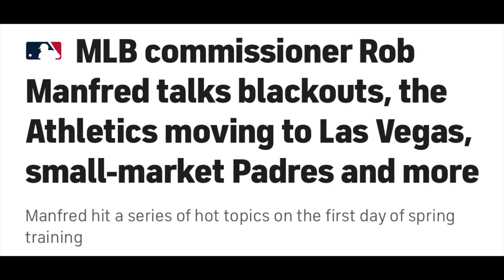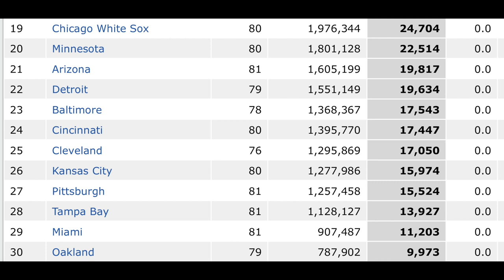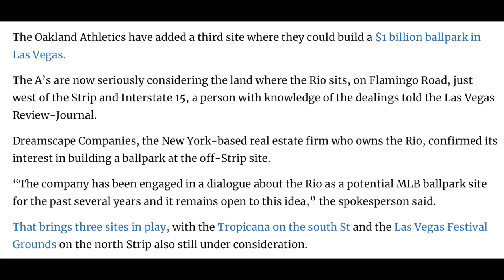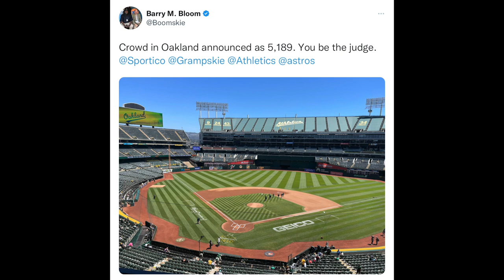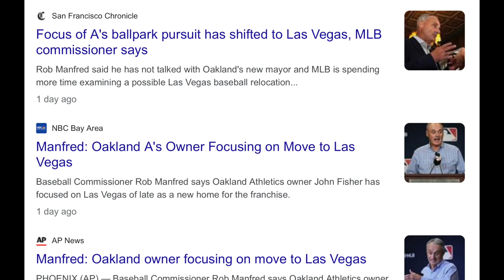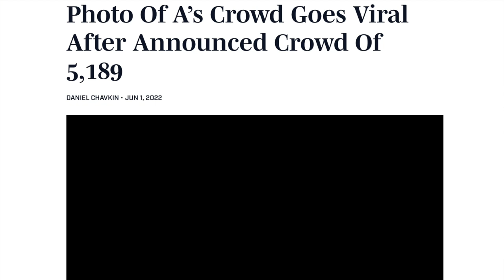*BIG* The Las Vegas A's is Happening?? (Relocation Update)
MLB relocation update on the Oakland Athletics possible move to Las Vegas